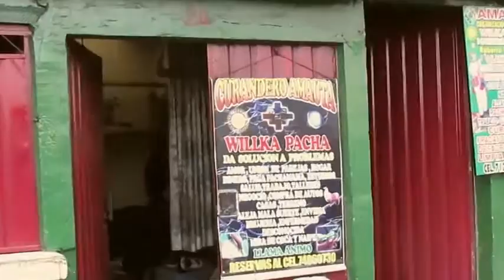Encuentro Internacional de Hip Hop